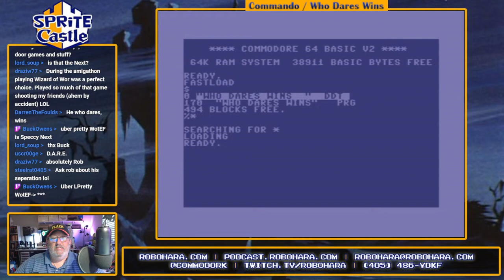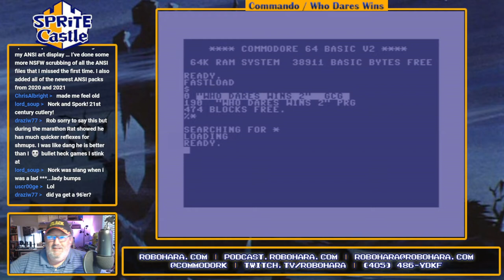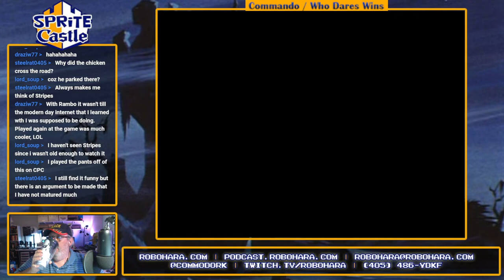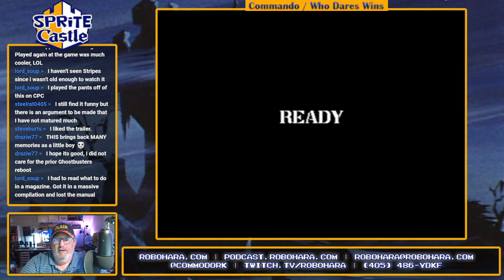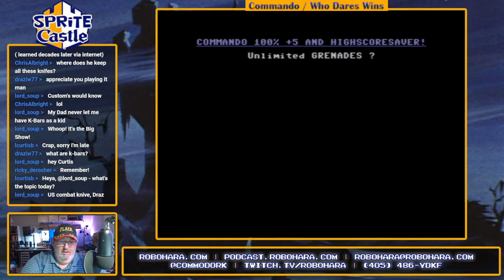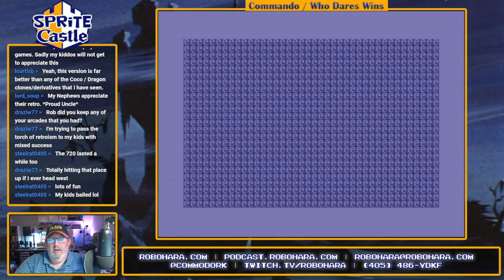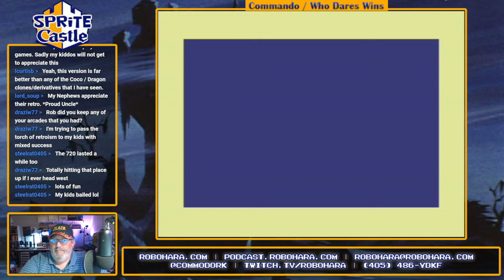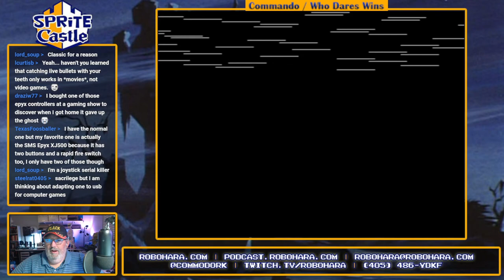Sprite Castle Plays Commando Games (C64)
On tonight's Sprite Castle, Flack plays three versions of Commando, Who Dares Wins I and II, and Rambo, all for the C64. Many soldiers died to bring you this video.